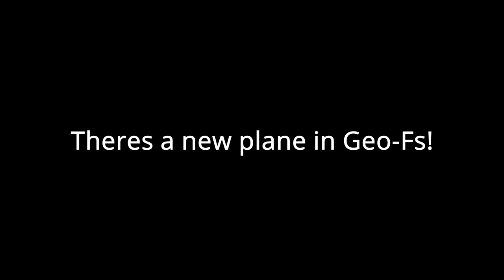New planes in GEOFS 15! | Dassault Mirage 2000-5